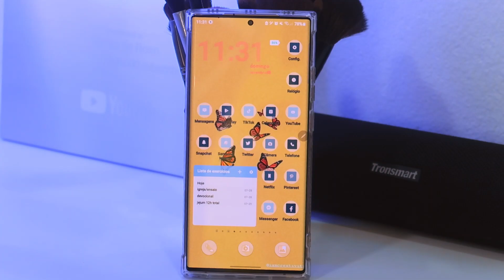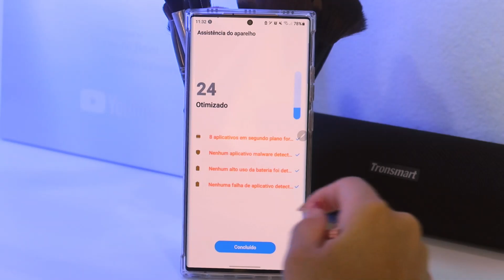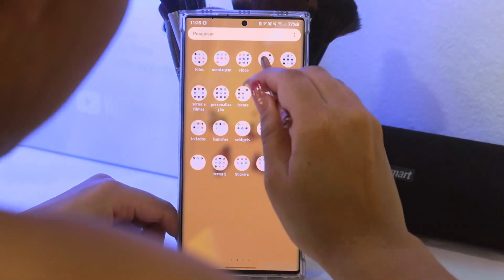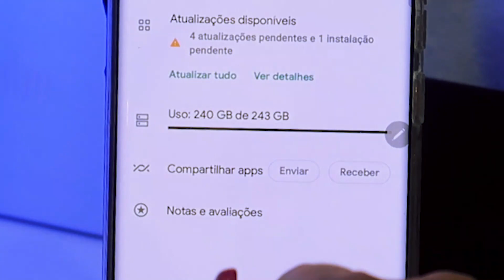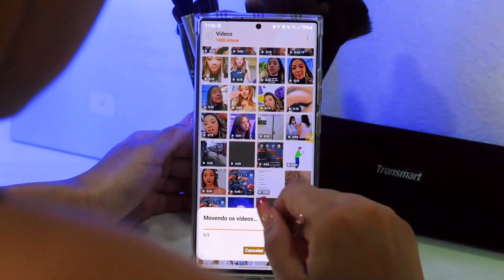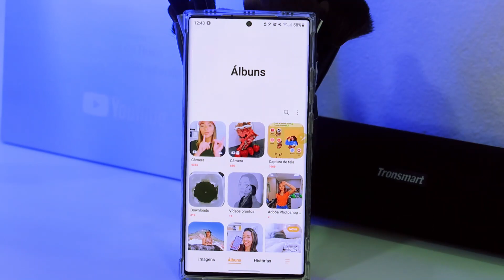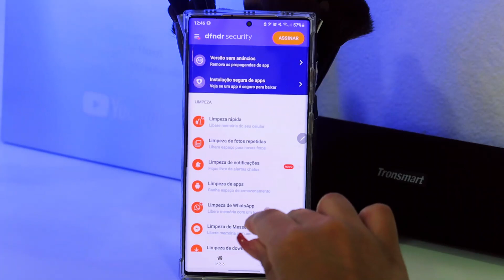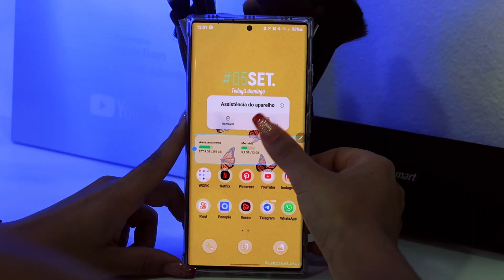COMO LIBERAR ESPAÇO NO CELULAR - DETOX COMPLETO!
Iaaaê gente, tudo bom com vocês?? hoje tomei coragem até porque não tinha pra onde fugir kk e fiz detox no meu celular com vocês, espero que tenham gostado do video, não esqueçam o like do dia hem e claro já se inscreve ai pra ficar por dentro dos próximos videos :)

Amazon BR:
• LOJAS PARA IMPORTAR DA CHINA:

• Editor de Vídeo : Movavi
• Créditos música da intro : Sejji Bonz

00:00BORA
00:10 Se inscreve NO CANAL e deixe o LIKE DO DIA!
07:00 Se inscreve NO CANAL e deixe o LIKE DO DIA!
10:00 Espero que tenha gostado, te vejo aqui no próximo video :)